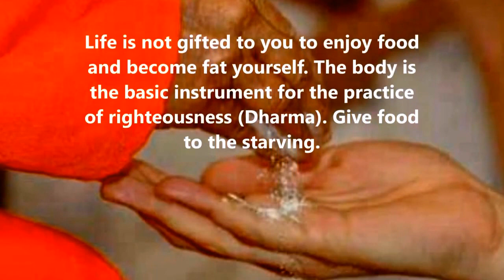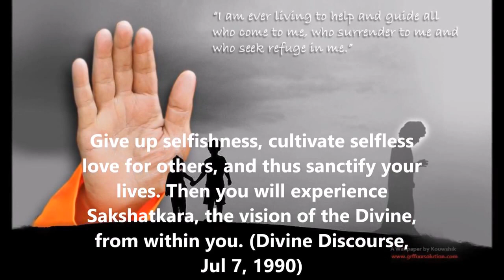Mensaje de la Pizarra de Prashanti Nilayam_21 de mayo de 2017.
MENSAJE DEL DIA 21 de mayo de 2017

La vida no se les regala para disfrutar de la comida y engordar. El cuerpo es el instrumento básico para la práctica de la rectitud (Dharma). Den alimento a quienes pasan hambre. Dediquen todo su tiempo al servicio, y al correcto cumplimiento de sus deberes. Dios es omnipresente; está en todas partes, y dentro de ustedes. ¡Ustedes son divinos! Deben desarrollar el espíritu de sacrificio (tyaga). Deben servir a los demás mediante el cuerpo, y albergar pensamientos nobles en la mente. Deben usar su riqueza para mantener instituciones educativas y de servicio, en ayuda de la gente. Esta es la manera de llevar una vida significativa y sublime. Sólo Dios puede transformar sus esfuerzos espirituales en una experiencia trascendental. Cerciórense de que su práctica espiritual (Sadhana) no tenga ningún motivo egoísta; debe promover el bien de los demás. Abandonen el egoísmo, cultiven el amor desinteresado hacia el prójimo, y santifiquen así la vida. Entonces, desde su propio interior, experimentarán Sakshatkara, la visión de la Divinidad. (Prema Vahini, Capítulo 72)

...BABA.

A vida não lhe foi dada para desfrutar de alimentos e engordar. O corpo é o instrumento básico para a prática da retidão (Dharma). Alimente os famintos. Dedique todo o seu tempo para o serviço e para a devida execução de suas funções. Deus é onipresente; Ele está em toda parte e dentro de você. Você é Divino! Você deve desenvolver o espírito de sacrifício (tyaga). Deve servir aos outros através do seu corpo e estimar bons e nobres pensamentos em sua mente. Você deve usar sua riqueza para apoiar instituições educacionais e de serviço para ajudar as pessoas. Esta é a maneira de levar uma vida intencional e sublime. Somente Deus pode transformar seus esforços espirituais em uma experiência transcendental. Certifique-se de que suas práticas espirituais (Sadhana) não são para qualquer razão egoísta. Deve promover o bem dos outros. Abandone o egoísmo, cultive o amor desinteressado pelos outros, e assim santifique a sua vida. Então você experimentará Sakshatkara, a visão do Divino, de dentro de você. (Prema Vahini, Capítulo 72)

...BABA.

Thought For The Day As Written In Prasanthi Nilayam may 21, 2017

Life is not gifted to you to enjoy food and become fat yourself. The body is the basic instrument for the practice of righteousness (Dharma). Give food to the starving. Dedicate your entire time to service and for the proper discharge of your duties. God is omnipresent; He is everywhere and within you. You are Divine! You must develop the spirit of sacrifice (tyaga). You must serve others through your body and cherish good and noble thoughts in your mind. You must use your wealth for supporting educational and service institutions to help the people. This is the way to lead a purposeful and sublime life. God alone can transform your spiritual efforts into a transcendental experience. Ensure your spiritual practices (Sadhana) are not for any selfish reason. It must promote the good of others. Give up selfishness, cultivate selfless love for others, and thus sanctify your lives. Then you will experience Sakshatkara, the vision of the Divine, from within you.
- Prema Vahini, Ch 72

...BABA.